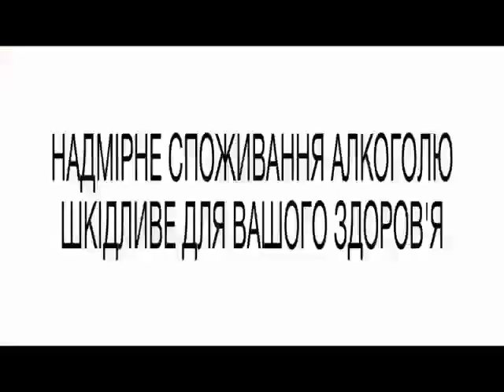Marengo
Marengo 20sec HW 3x4